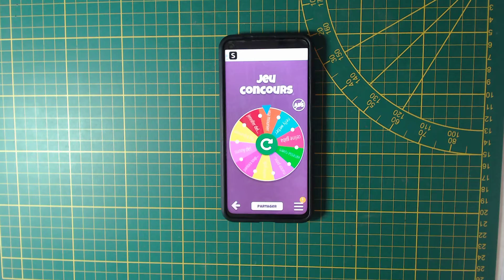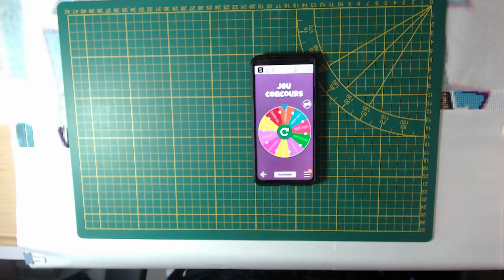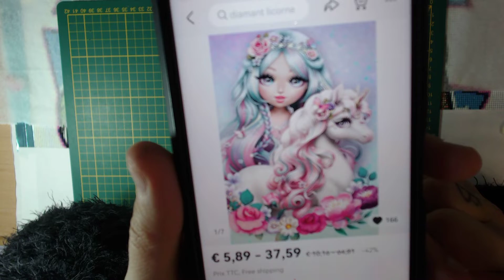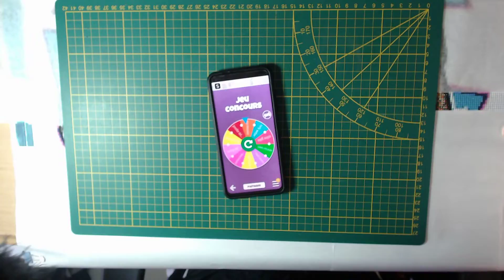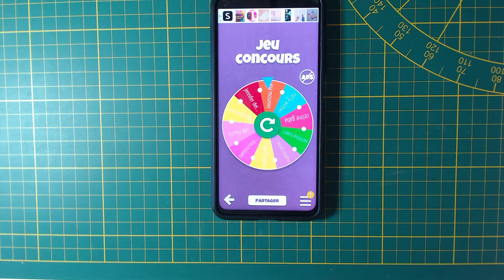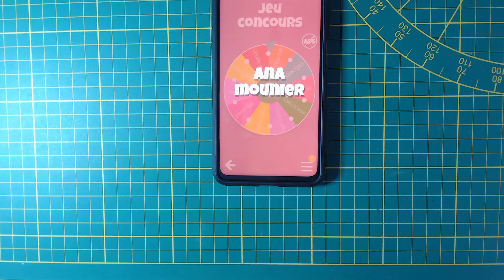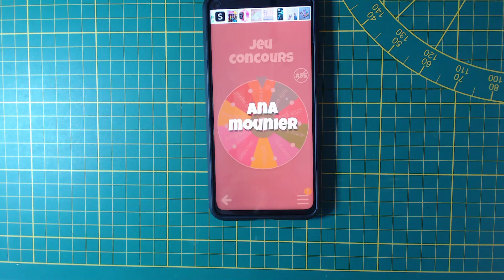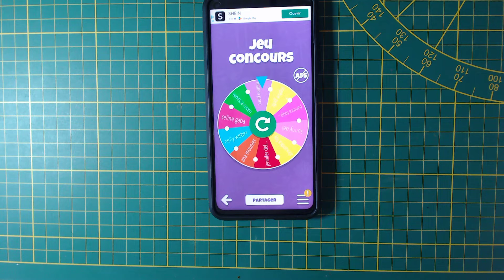RESULTAT JEU CONCOURS DES 300 ABONNEE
📧ADRESSE MAIL QUI SERA SPECIALEMENT POUR LES JEUX CONCOURS 📧

📢📢👉 MESSENGER PRIVEE nounoursbbz 👈